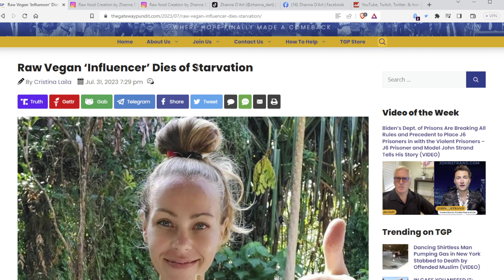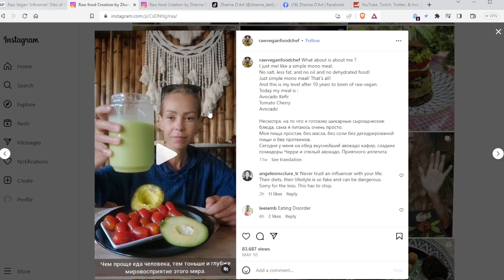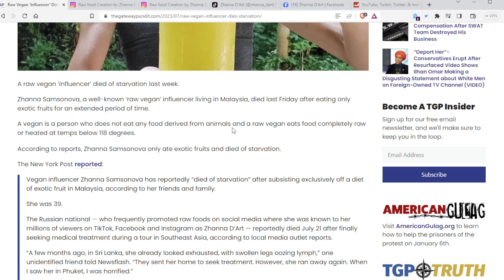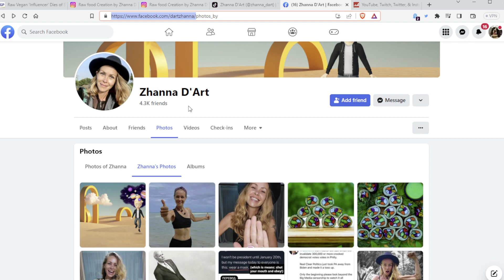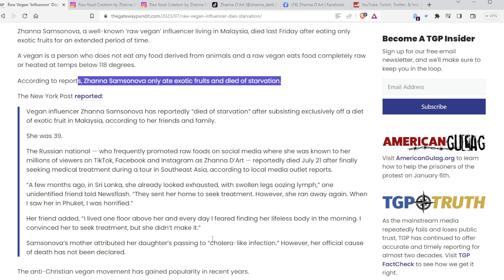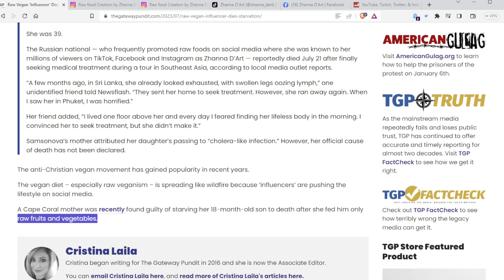Raw Vegan "Fruitarian" Influencer Dies From Starvation in 2023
Self inflicted dietary choices.  Fruit has mostly no nutritional value, and in the end you will end up malnourished.  Eat salmon, shrimp or eggs.